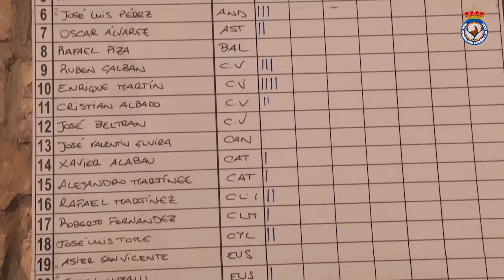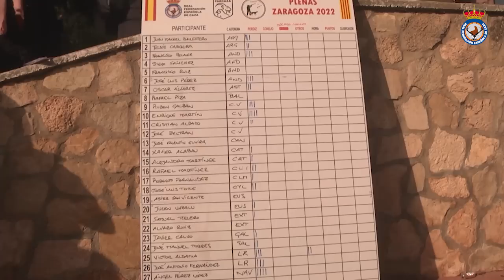LIII Campeonato de España de Caza Menor con Perro | Plenas | 4-12-2022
Los mejores cazadores de España se dieron cita en Plenas (Zaragoza) durante los días 3 y 4 de diciembre de 2022 en el LIII Campeonato de España de Caza Menor con Perro, donde Enrique Martín (Comunidad Valenciana), Victor Aldama (La Rioja) y José Luis Pérez (Andalucía) se subieron al pódium.

¡Aquí te dejamos un resumen de la prueba como nunca antes lo habías visto!